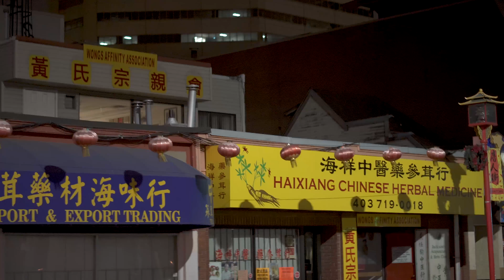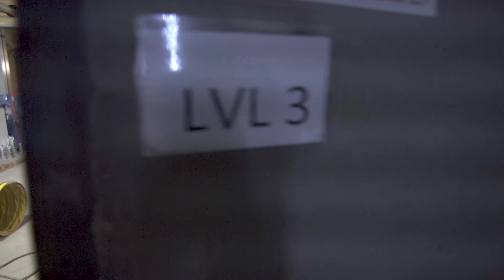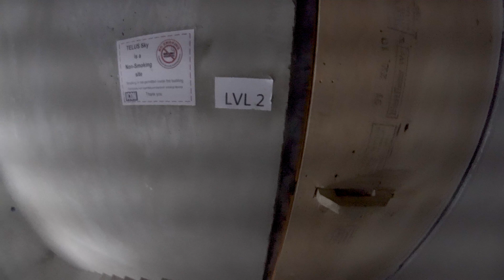Calgary Crane Climb